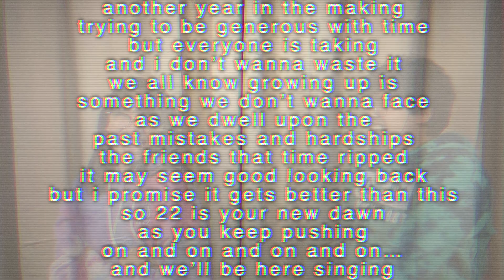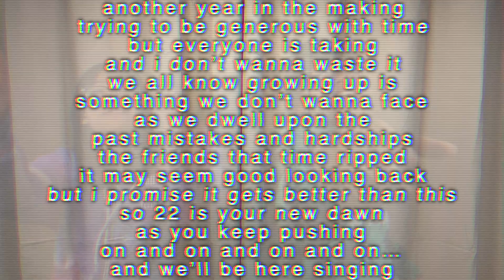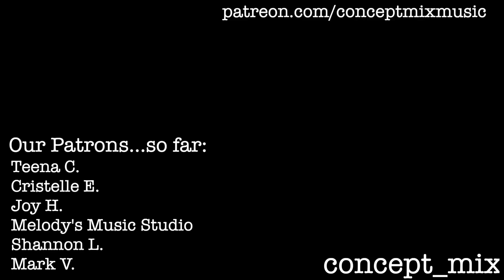"22" — Taylor Swift | Cover by concept_mix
22 never felt so tie-dye :)